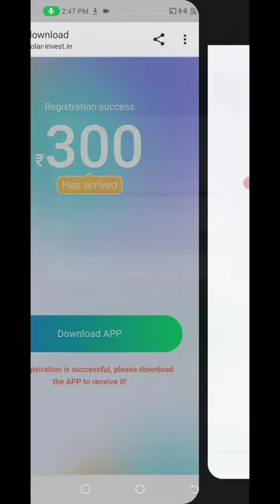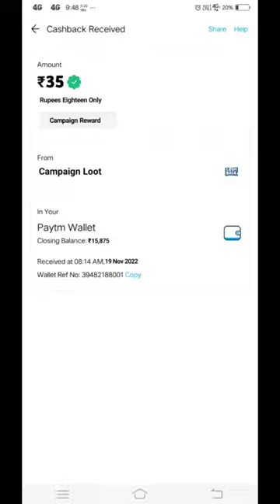🤑Today New Campaign Loot Offer 40₹+40₹+682₹ Instant Paytm Cash || Tasks💰Campaign BUG|| New Paytm app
camping loot code👉 6Ka168

earning trick
campaign loot
best self earning apps for android
earning app
paytm cashback
camping offers today
miss call loot paytm cash
best campaign loot
new campaign today
bks money
new earning app today's
today paytm campaign
paytm campaign loot offer today
today paytm cash campaign
real cash wala campaign loot 2022
free paytm loot offer today
paytm loot offer today 10₹ instant cashback लूट लो today loot campaign
paytm offer
loot today
online earning app
paytm cashback earning app
best earing app
paytm cashback instant
how to money app today
100loot
ps tufan
viral short
10rs instant paytm cash only
signup and radeem
lootoffer
tech nobita
new loot
online earning
new campaign
paytm new campaign